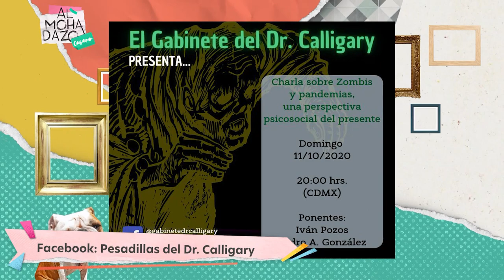Análisis profundos del terror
La jefa entrevistó a Iván Pozos Pedraza y a Pedro González Villegas que nos habla de su proyecto donde se analiza películas de terror y más desde un punto de vista psicológico y profundo.